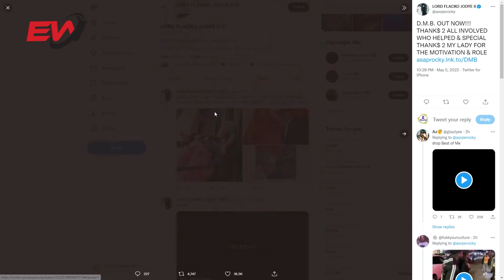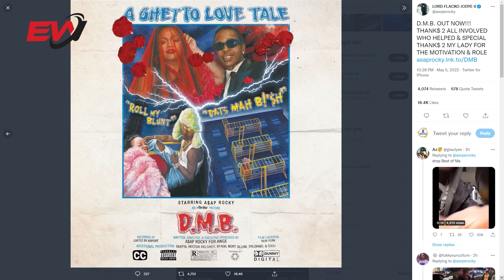A$AP Rocky Proposes to Rihanna (via His Grills) in ‘D.M.B’ Video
A$AP Rocky has finally released his long-awaited new single, "D.M.B. (Dats Mah B**ch)," along with the music video starring longtime love Rihanna.

On Wednesday, the 33-year-old rapper teased the drop on social media with a teaser featuring video clips of him and the 34-year-old FENTY founder. The cover image for the record is an illustration reminiscent of a movie poster that shows scenes from the music video that fans will remember seeing the duo film during a multi-day shoot in New York City's Bronx neighborhood last summer. A source told ET that the video shoot involved "a ton" of outfit changes for Rihanna and that the pair was "very lovey dovey" between takes.

A$AP Rocky - D.M.B. (Official Video) lINK;

CONTENT DECLARATION
Entertainment World has the sole rights of all contents and it does not give permission to any business entity or individual to use these contents except Entertainment World.

This Channel is the Based on Entertainment News . The uploaded all contents are Made by our own team. Also Sometimes We are using some Third-Party materials where we have the specific authorization and permission to use this on YouTube.

"Entertainment World" is the Leading 24/7 Entertainment News Based Online TV Channel in the world.